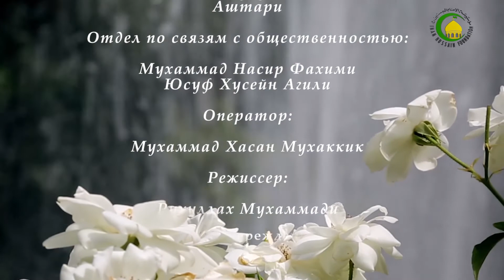89. Обязательные части молитвыЧасть (7) - Теолог : Джейхун Мамедов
Исламское право ---***--- Обязательные части молитвыЧасть (7)